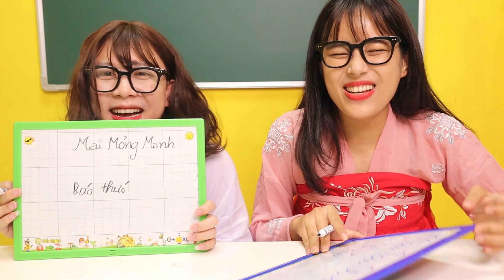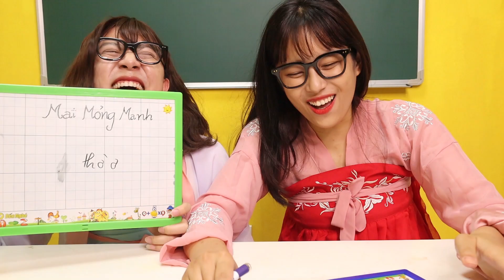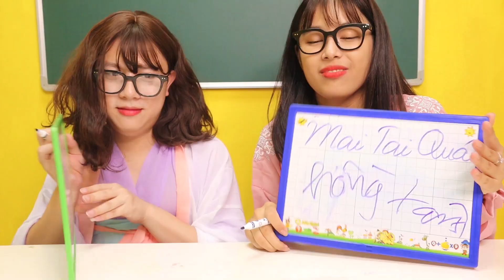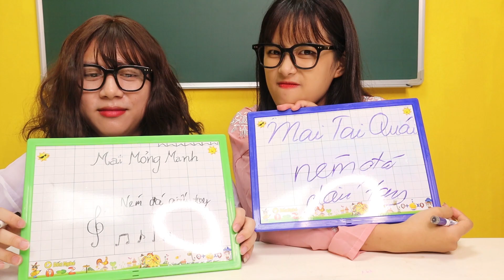Cuộc Thi Hoa Hậu Bún Đậu - Thử Thách Đuổi Hình Bắt Chữ !!!